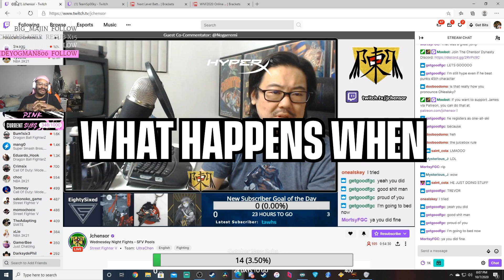KEN PLAYERS ALWAYS RUIN ONLINE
Y'all already know how I feel about LAG. Sometimes Wednesday Night Fights Street Fighter V can actually be a challenge for me, Pink, because there will be days where I run into that one Ken player that won't let me play this game properly. Watch my run and see how I deal with him..

PunkDaGod is one of the star players of Panda Global!

Panda Global Players: ESAM, Plup, Stimpy, Marss, Prince, Alpharad, Coney, Shen Chan, Hayatei, KitanaPrime, SKD, BNBBN, Wolfey, Cybertron, Akamarured, RayC, FullStream, iBDW, Kizzie Kay, PunkDaGod, Justin Wong, HookGangGod

Panda Global Games: Smash 64, Super Smash Bros. Melee, Super Smash Bros. Ultimate, FGC, Street Fighter, Anime Fighters, Pokemon Sword & Shield, Shadowverse, Hearthstone, Rivals of Aether, Fall Guys